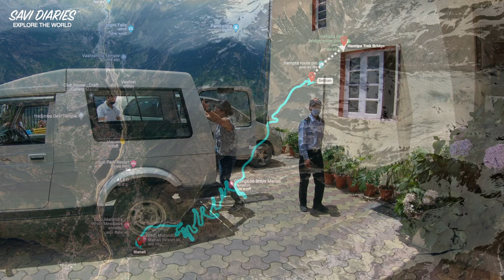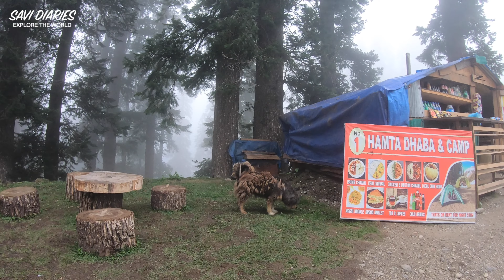Ep 3 Manali in monsoon | Manali to Sethan | Sethan village near manali | Hampta Pass Trek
Sethan valley is a suburb restricted area located 12 km from Manali(Club Mahindra) . Almost 800 meters above Manali, this place offers a flock of breathtaking views.